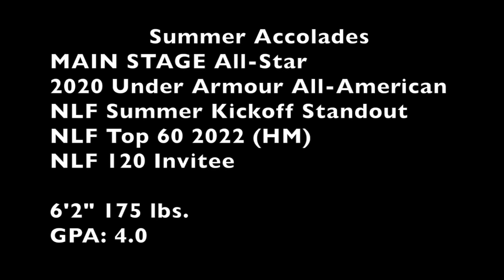Ryan O'Connor '22 LSM/D Summer 2020 Highlights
2022 LSM/D Ryan O'Connor Summer 2020 Highlights
6'2" 175 lbs. from Springfield-Delco High School and Big 4 HHH
Main Stage All-Star, 2020 Under Armour All American, NLF Summer Kickoff Standout, NLF Top 60 2022 (HM), NLF 120 Invitee

Leon - Think About You (Dave Edwards Remix)